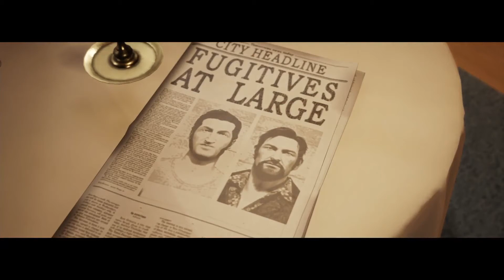A WAY OUT PART 4 (Xbox Series X)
This time we are sharing the A Way Out game from the Xbox console. You can also find A Way Out and other games on our channel. You can watch the game we play on game pass with pleasure.

Here are the albums you should watch on my channel!

If you are interested in gaming videos, our channel is for you. You can watch gameplay videos on this channel. we share xbox series x games on our channel. You can find regularly edited videos on our channel.